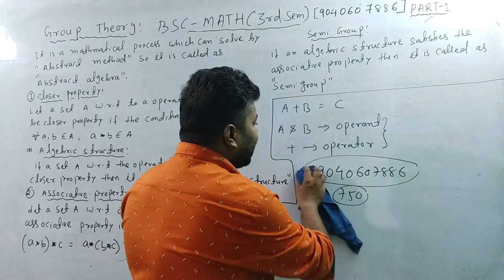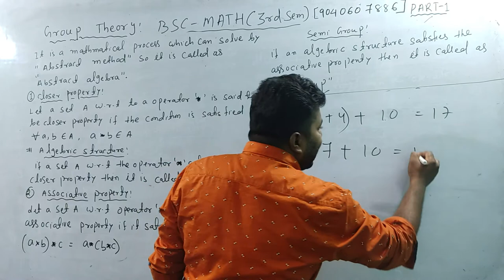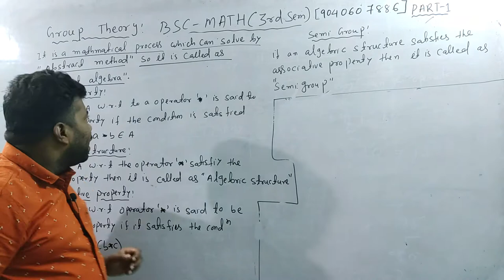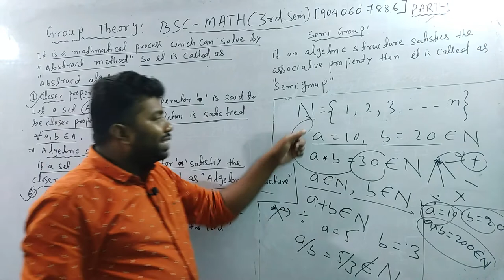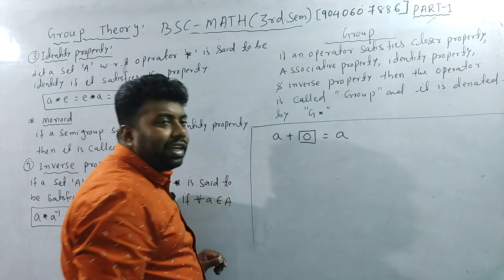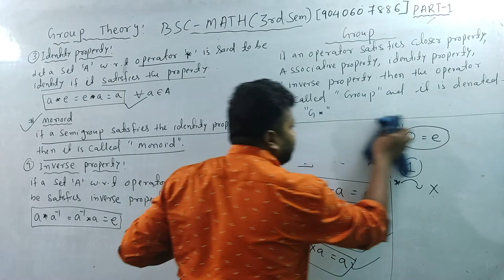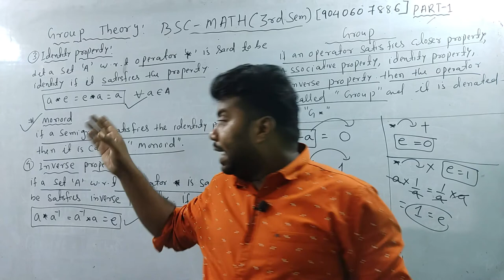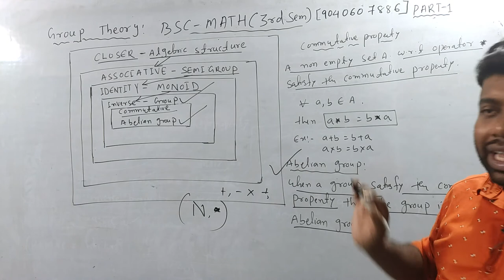Group Theory Introduction|Semi-group|Monoid|Abelian Group|BSC-2nd YEAR|Abstract Algebra|3rd SEM|P-1